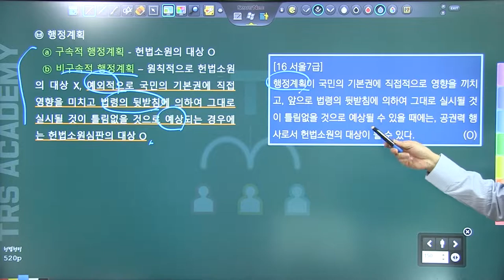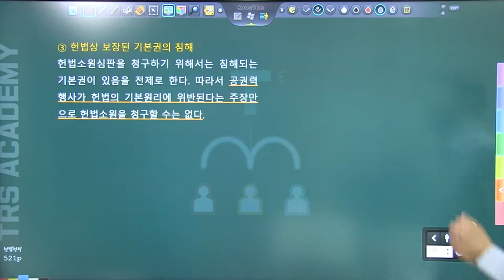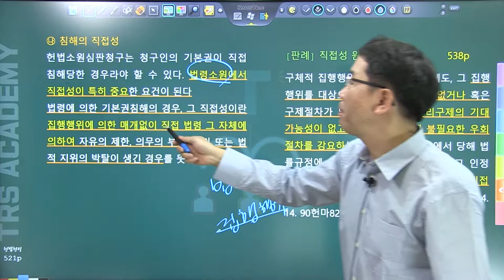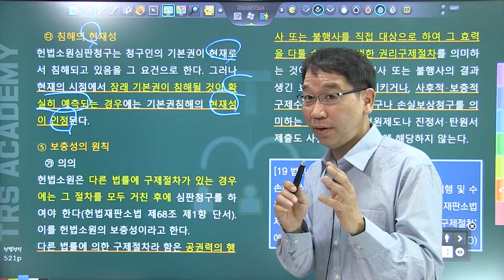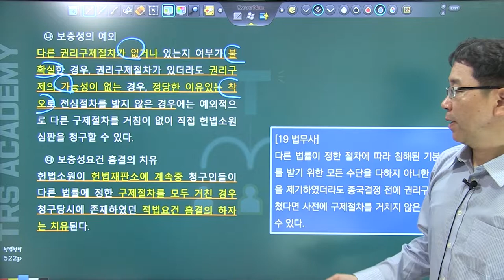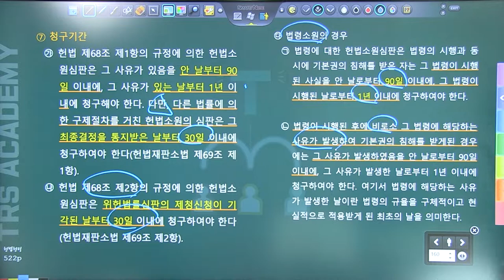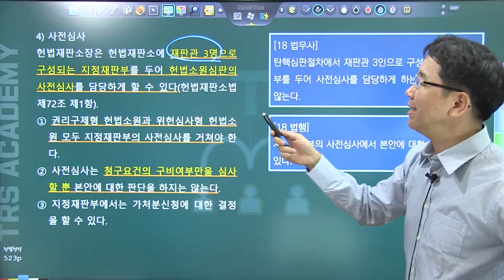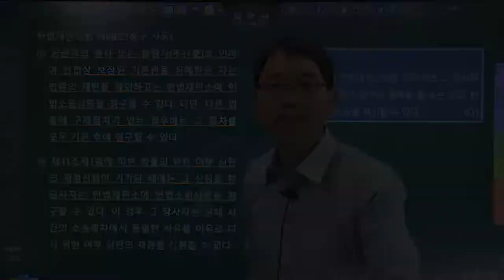배성중의 하루10분 헌법조문강의_#99 헌법소원심판 part3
99번째 강의  '헌법소원심판 part3'